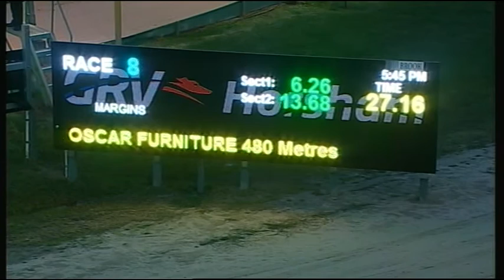HOR TUE 10 MAY 16 R8